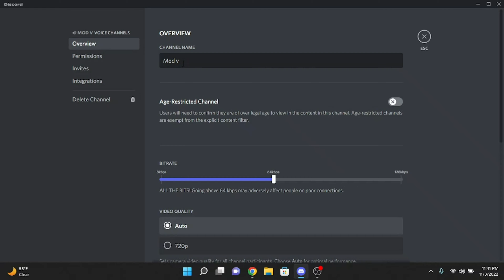2022 RECAP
📤Sell Out📤

👨About Me👨

Tags (Ignore)